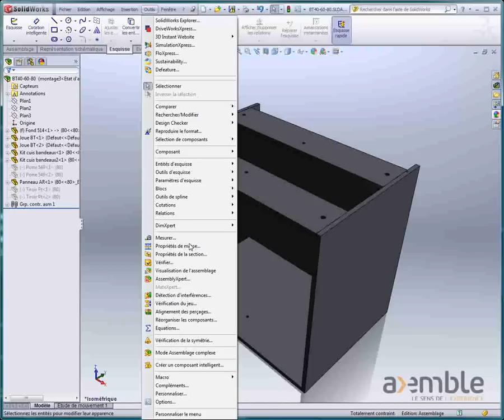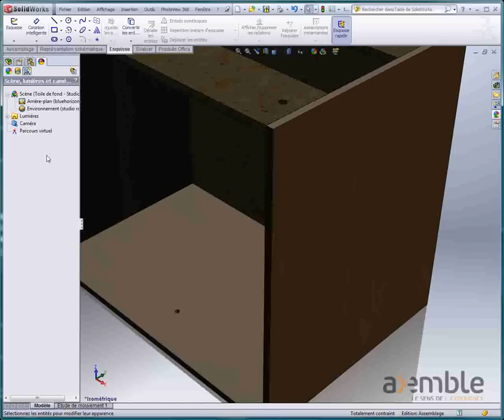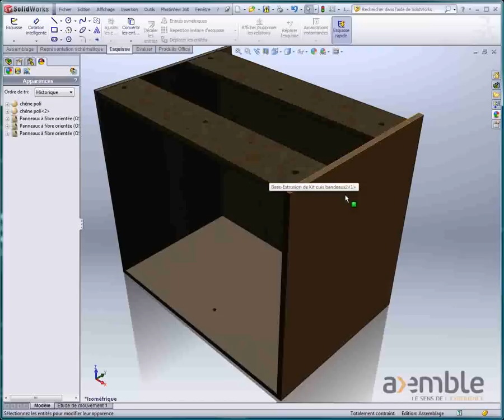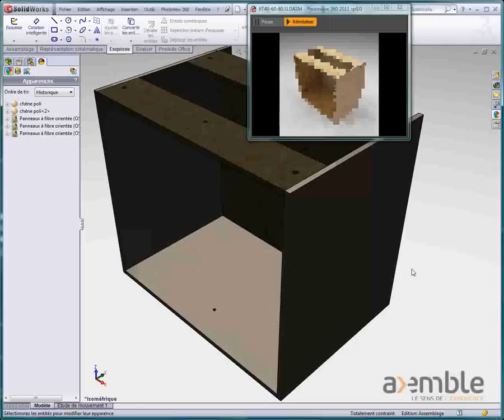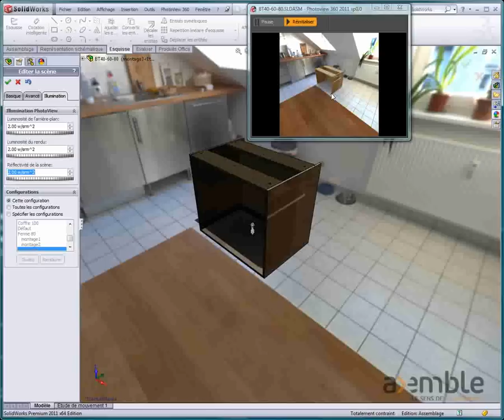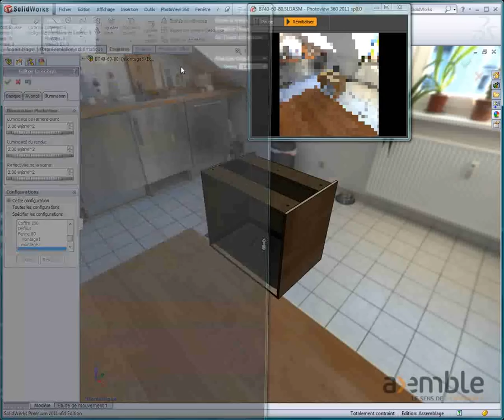Tuto SOLIDWORKS Photoview 360 - Pour les métiers du meuble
Un aperçu rapide des possibilités de Photoview 360, le complément de rendu réaliste de SOLIDWORKS.

Pour en savoir plus sur SOLIDWORKS, recevoir une offre commerciale ou effectuer une formation sur SOLIDWORKS, rendez-vous